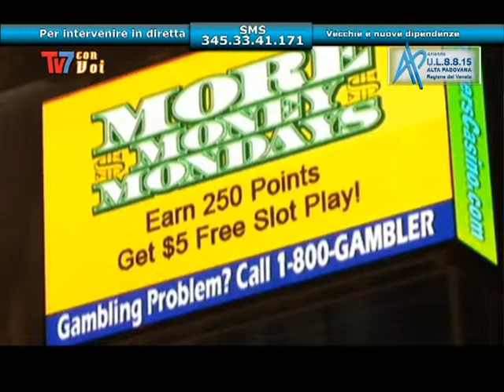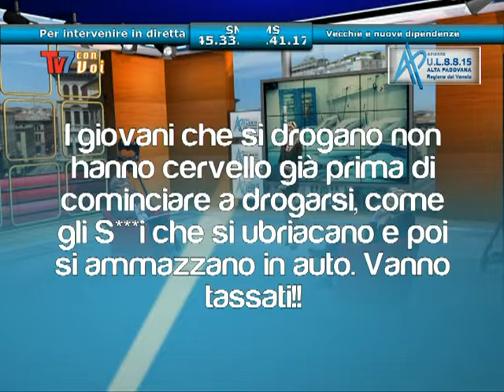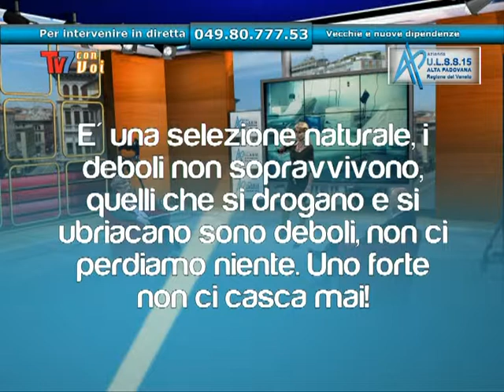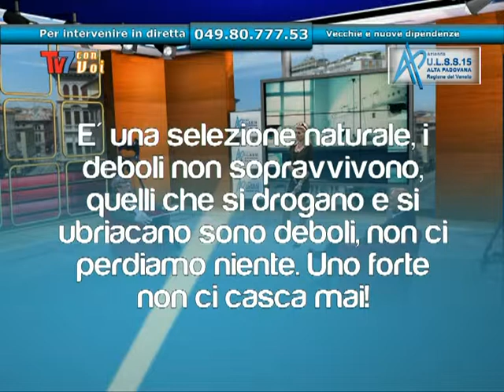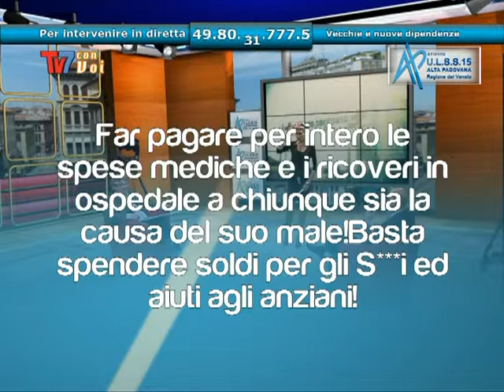TV7 CON VOI - ULSS 15- VECCHIE E NUOVE DIPENDENZE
Vecchie e nuove dipendenze

Ospiti:
Baldo Durano (medico Sert - Ulss 15 Alta Padovana)